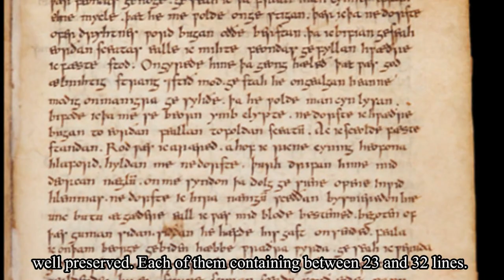The Vercelli Book (Intro)